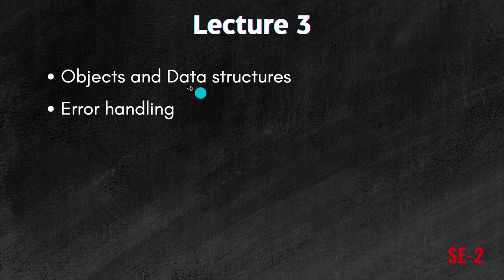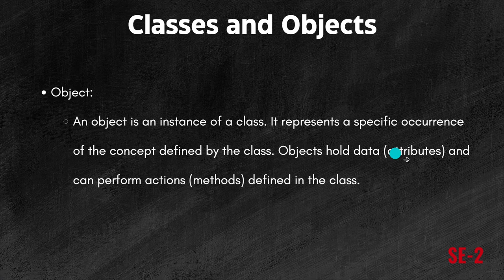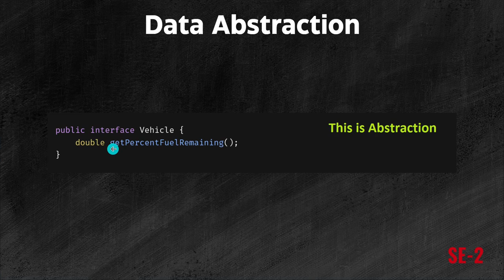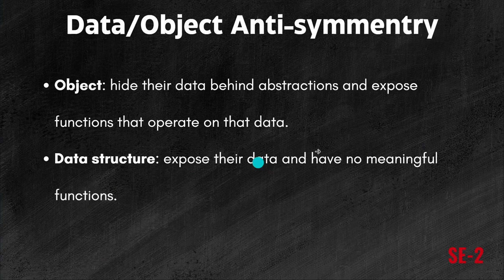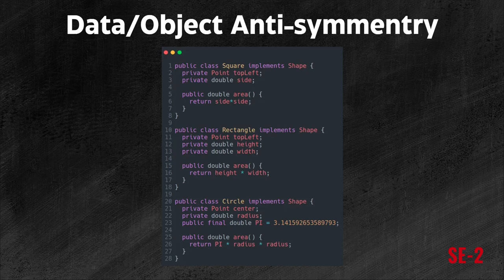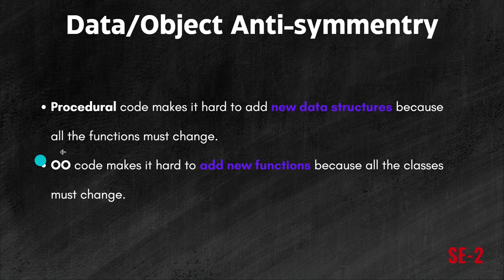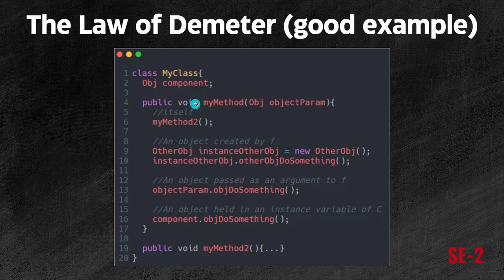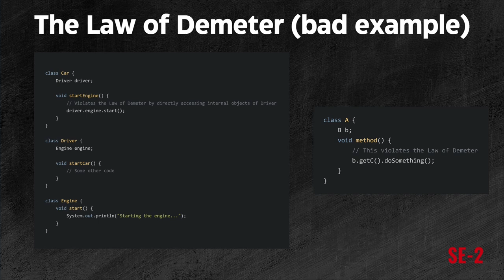SE-2 | Lecture 3 Part 1 | Objects and Data Structures | بالعربي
Welcome to the SE-2 series on Software Engineering! In this lecture, I'll Talk about Objects and Data Structures.

Timestamps:
[00:00] Introduction
[00:25] Classes vs Objects
[02:55] Data Abstraction
[05:37] Data/object Anti-symmetry
[14:22] Law of Demeter

Join me in acquiring knowledge and expertise in this exciting field.